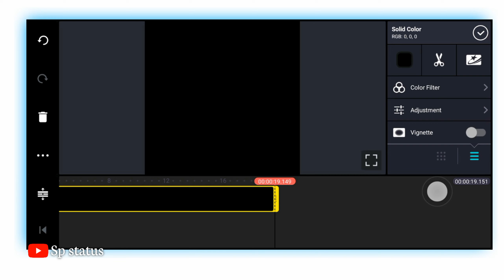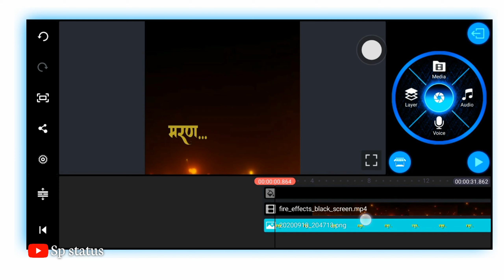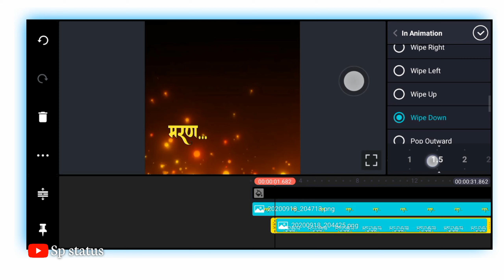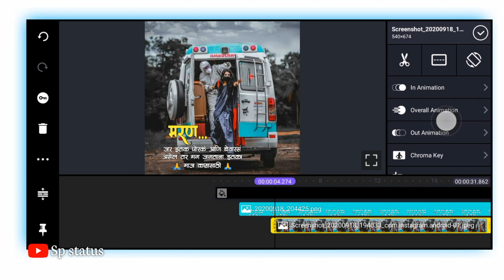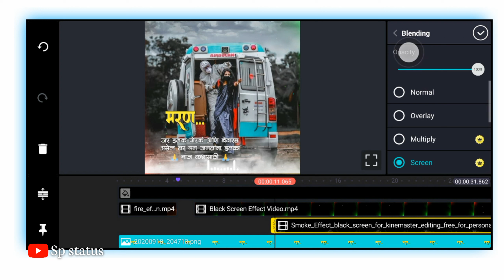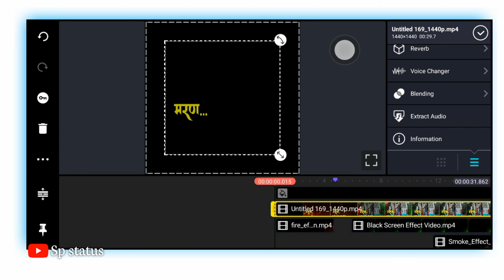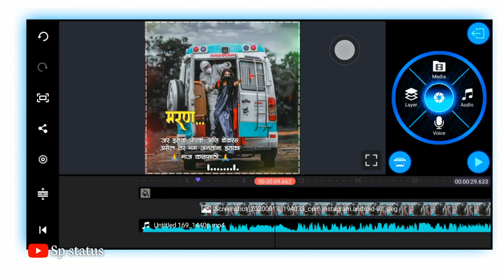Carona status || KINEMASTER || Best status editing || new trend sp status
Social side ⬇️ ( contact  with me)

New Style Text Whatsapp Status
Editing Trending status
Kinemaster editing Kinemaster attitude
Template status
SPLASH
Avee player
30 second Whatsapp Status Editing
Shayari lover status editing

(Video About}

Hey Gusy Today Video Editing in KineMaster New Best Effects Use in Status And Without Typing Lerics Song stylis Text, So i Hope U Gusy Like in This Video Share In This Video Comment In This Video And Don‘t Forget To Subscribe My YouTube Channel Sp status 😘😘

{Channel :- Sp status }

💯❤️Thanks________________________________

@Note:All Connect Used ls Copyright To SP status- Use Commercial
And Display Editing or The Contents Without Proper Authorization is Not. Allowed,

@Note AII:Some Use Image, Music, Videos, Graphics, are Sho in This Video My Be copyrighted To Respect Owners, Not Mine,